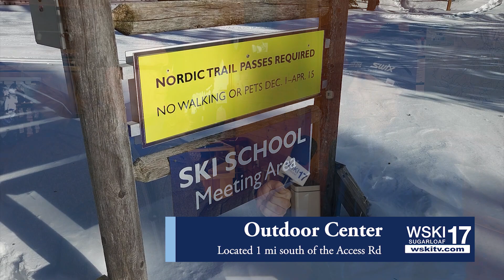ODC JAN 19th 2024 HD